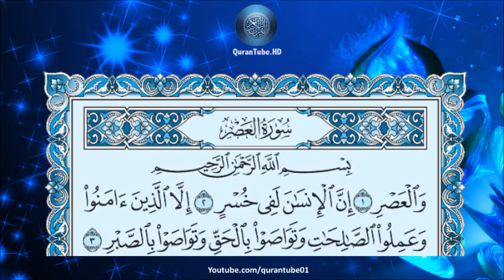سعود الشريم | 103 : سورة العصر | حفص عن عاصم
سورة العصر للشيخ سعود الشريم , برواية حفص عن عاصم + متابعة نصية للآيات
Surat Al-Asr by Saud Al-Shuraim + Arabic text trailing

۩ التعريف بالسورة :

1) مكية .
2) من المفصل .
3) آياتها 3 .
4) ترتيبها بالمصحف الثالثة بعد المائة .
5) نزلت بعد سورة الشرح .
6) بدأت السورة بقسم " والعصر " . قال عنها السلف " لو تدبرها المسلمين لكفتهم " .
7) الجزء (30) ـ الحزب ( 60) ـ الربع ( 8) .

۩ محور مواضيع السورة :

يَدُورُ مِحْوَرُ السُّورَةِ حَوْلَ سَعَادَةِ الإِنْسَانِ أَوْ شَقَائـِهِ ، وَنَجَاحِهِ في هَذِهِ الحَيَاةِ أَوْ خُسْرَانـِهِ وَدَمَارِهِ.

▬▬▬▬▬▬▬▬▬▬▬▬ஜ۩۞۩ஜ▬▬▬▬▬▬▬▬▬▬▬